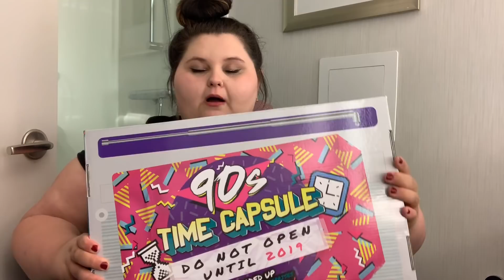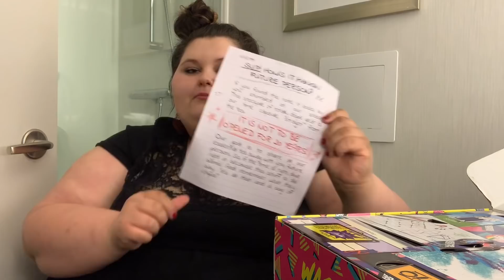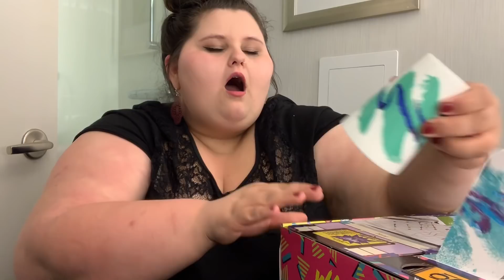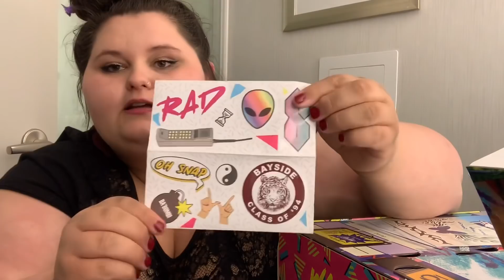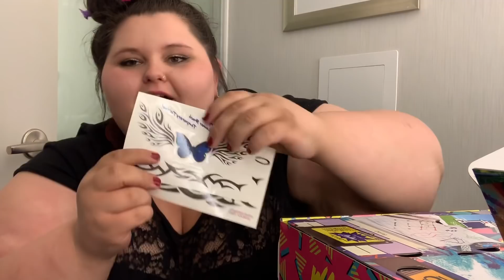OPENING A 90’S TIME CAPSULE *NOSTALGIC*